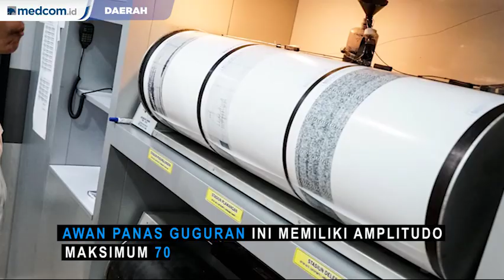Gunung Merapi Gempa Guguran 11 Kali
Gunung Merapi, Jawa Tengah mengeluarkan satu kali awan panas guguran. Jarak luncur awan panas itu mencapai 2.000 meter ke arah hulu Kali Gendol, Selasa, 27 Agustus 2019, sore.

Kepala Balai Penyelidikan dan Pengembangan Teknologi Kebencanaan Geologi (BPPTKG), Hanik Humaida menyebutkan awan panas guguran yang keluar dari Gunung Merapi pada pukul 18:09 WIB memiliki amplitudo maksimum 70 mm dengan durasi kurang lebih 198,90 detik. Pada pengamatan Gunung merapi juga mengeluarkan guguran lava sebanyak satu kali dengan gempa guguran sebanyak 11 kali.

Gunung Merapi masih berstatus waspada (Level II). Pendakian tidak disarankan kecuali untuk penyelidikan dan penelitian mitigasi bencana. Masyarakat yang tinggal di wilayah alur Kali Gendol diminta waspada dan tetap mengikuti arahan pemerintah daerah.